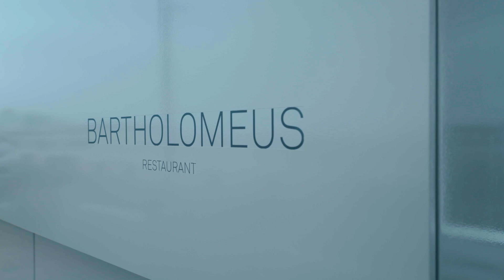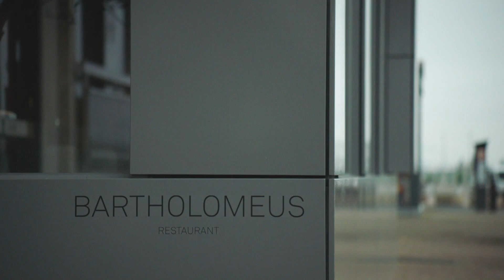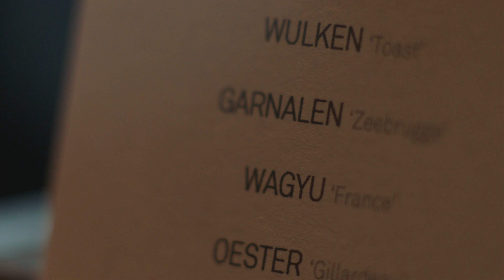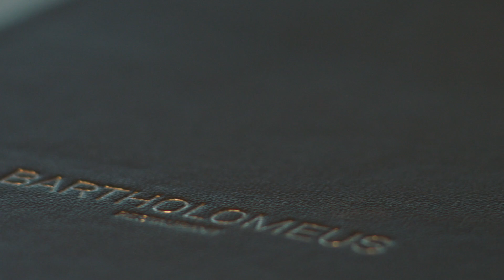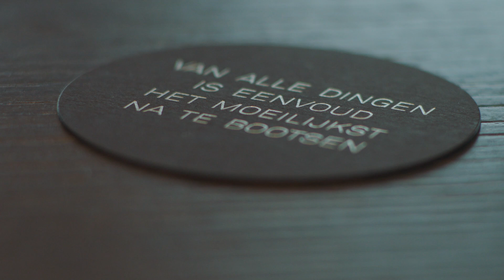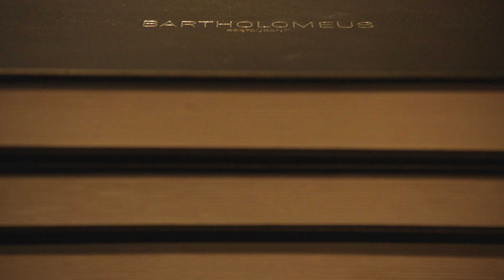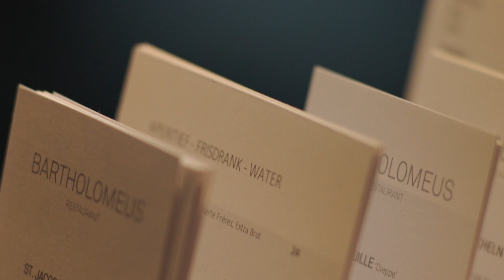Bartholomeus - De Sterrenkaart - Aflevering 1 - Seizoen 2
De Sterrenkaart is terug! Met oude bekenden: onze njam!-gezichten in hun eigen sterrenkeukens…
Neem een kijkje achter de schermen bij Bart Desmidt, Michaël Vrijmoed, Jan Tournier en Roger Van Damme in het gloednieuwe seizoen van De Sterrenkaart.

De Sterrenkaart neemt vandaag een kijkje achter de schermen bij restaurant Bartholomeus in Heist. Chef Bart Desmidt deelt zijn twee Michelinsterren-waardige keukengeheimen en vertelt over de weg naar de sterren met zijn driekoppig topteam. Bart werkt in zijn restaurant Bartholomeus alleen nog samen met zijn rechterhand, Philip, en met aan zijn andere zijde zijn vrouw, Sandra, die de zaal voor haar rekening neemt. Samen creeëren ze elke dag opnieuw een ongelofelijke culinaire beleving voor al hun gasten. Bart laat ons visueel proeven van zijn klassieke tartaar van wagyu in een krokant jasje met oester, die al 15 jaar op de kaart staat en maakt hij ook zijn favoriet uit de zee klaar: langoustines. Tot slot bereidt hij nog pasta met een prachtig stukje tarbot en witte truffel.